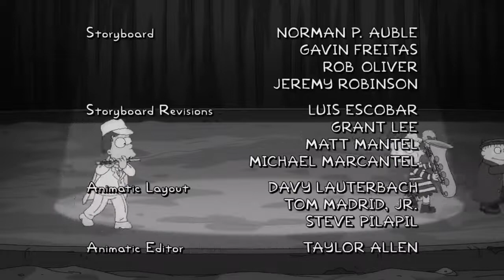The Simpsons - 8½ (Otto E Mezzo Reference)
8½ is an 1965 Italian film directed by Federico Fellini about a director and screenwriter named Guido who is in a great depression and creative emptiness due to the constant memories of his past. Like in the movie, Homer reaches absolute happiness by accepting his life and himself like how it is (without his mother).